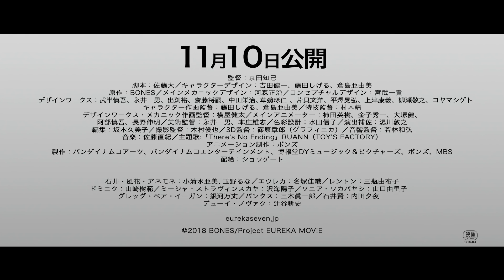『ANEMONE／交響詩篇エウレカセブン ハイエボリューション』予告編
『交響詩篇エウレカセブン　ハイエボリューション』3部作の第2弾で、アネモネの戦いを活写するアニメーション。亡き父が散った東京で戦うアネモネが、26億人を亡き者にしたエウレカセブンに立ち向かう姿を描き出す。スタッフに、監督の京田知己、脚本の佐藤大、キャラクターデザインの吉田健一、メカニックデザインの河森正治といったテレビシリーズからの面々がそろう。